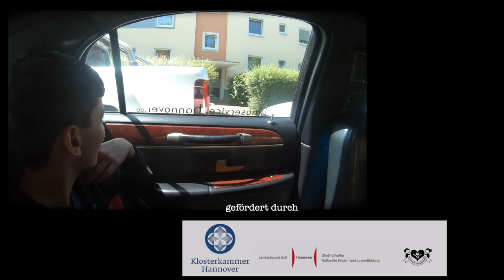Wilhelm-Schade-Schule - Seit ich dich gesehen hab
„Das Musikvideo „Seit ich dich gesehen habt“ entstand mit Kindern der Wilhelm-Schade-Schule in dem Zeitraum von September 2020 bis Dezember 2022 im Rahmen des Projektes „Dein Song - Dein Video“  in Stöcken/ Hannover.
Sieben Jugendliche  der Jahrgänge  fünf bis sieben erarbeiteten, sangen und performten dieses Lied.

Das Konzept „Dein Song - Dein Video“ wurde von Marianne Iser und Thomas Duda (freischaffende Musiker-, Theater-, und Filmemacher) entwickelt und durchgeführt.
Gefördert wird das Projekt von der Stadt Hannover, Bereich Kinder - und Jugendarbeit, kulturelle Kinder- und Jugendbildung der Stadtteilkultur, dem Freizeitheim Stöcken und der Klosterkammer Hannover.

Marianne Iser und Thomas Duda sind freischaffende Musiker-, Theater-, und Filmemacher, sie touren seit 1999 als das musikalische Duo „Schneewittchen“ durch Europa und Russland.
Das Künstlerduo arbeitet mit freienTheatern, festen Opernhäusern, Varietés und diversen anderen Kultureinrichtungen zusammen.
2002 beginnen sie ihre soziokulturelle Arbeit mit Kindern, Jugendlichen und Erwachsenen.
Für Kinder und Jugendliche entwickeln sie das Konzept „Dein Song - Dein Video“ in welchem die Teilnehmerinnen ihren eigenen Song schreiben und musikalisch wie filmisch umsetzen.